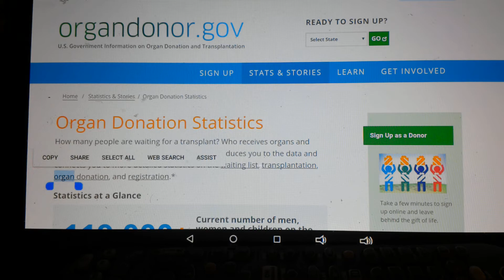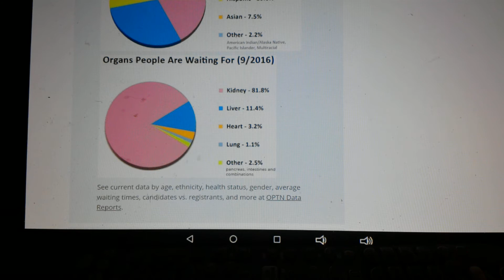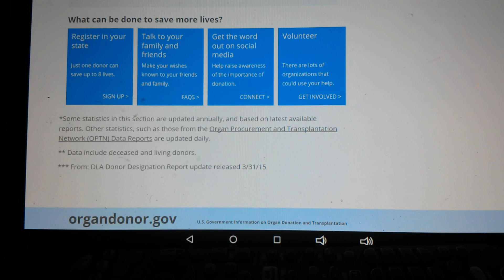Organ Donation Song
My personal plea to become an organ donor